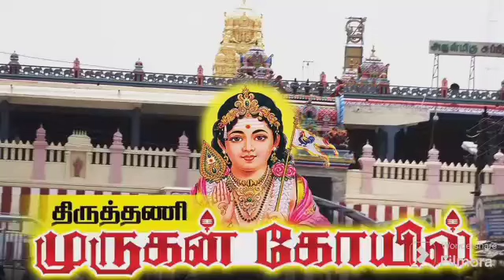திருத்தணி முருகா உன்னருள் அன்றி வேறு கதி இல்லை .. முருகன் பாடல்